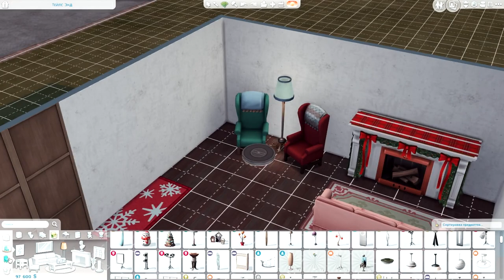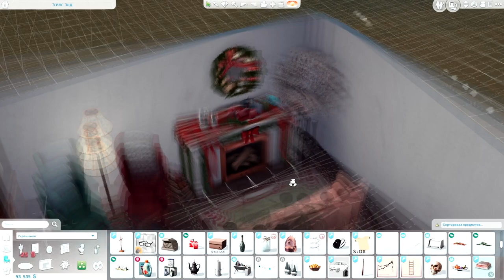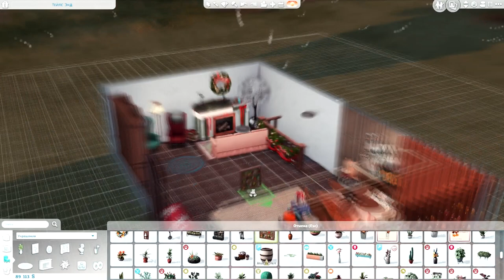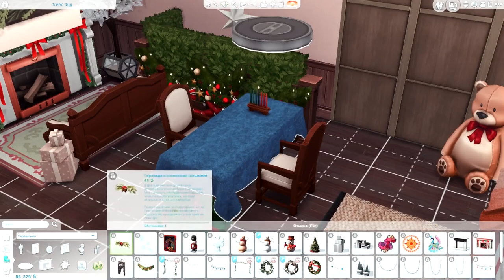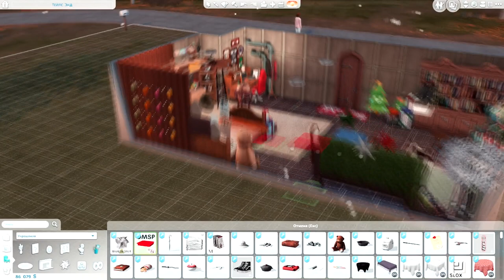Убежище Деда Мороза | "Итоги" года | Some Day - Some Room | The Sims 4 Строительство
Сегодня мы проходим интересный челлендж Some Day - Some Room, в котором обустраиваем убежище Деда Мороза!